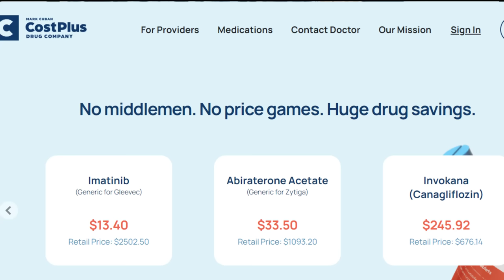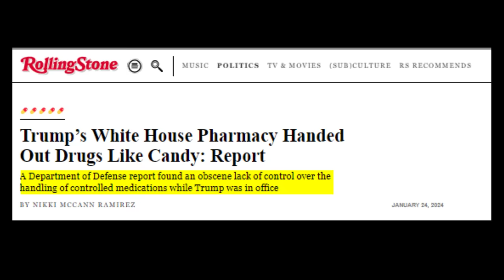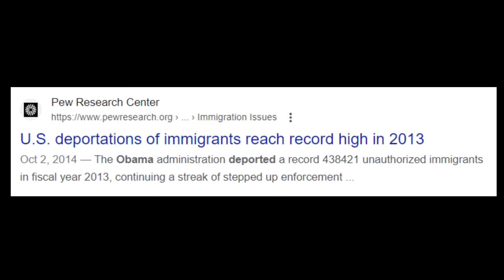Tucker As VP? Price Gouging, Climate Change + More Spirit Guide Q.A.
My spirit guides answer your political questions! Will Tucker be 45's pick for VP? Will Americans embrace climate change?  Will the Dreamers ever get a path to citizenship? Bidens NEW border plan, Will corporate price gouging be addressed? And more!